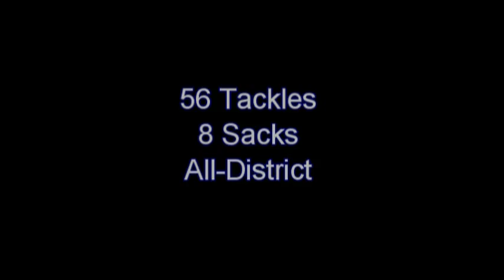Tim Russell #75 Huntington High School